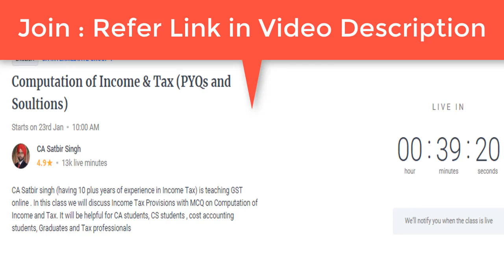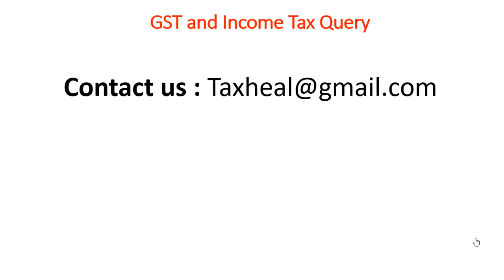Computation of Income & Tax (PYQs and Solutions)